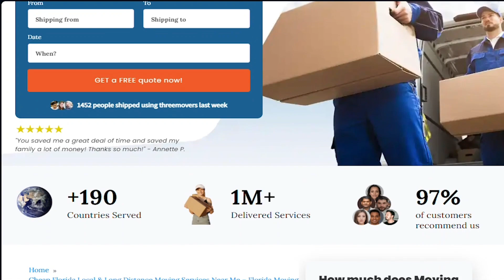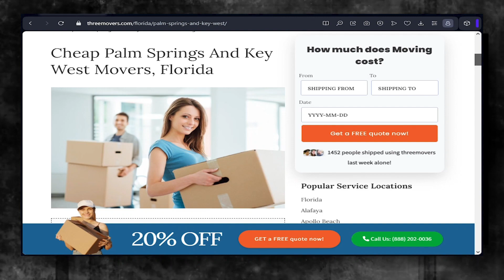Palm Springs and Key West's Reliable Moving Company | Benefits of Hiring Movers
Expert insights on Palm Springs and Key West moving companies! Don't miss our blog post:

If you're planning to move your business to or from Palm Springs and Key West, Three Movers can provide you with customized moving solutions. We have been in the moving industry for over two decades, and our team of experts has experience in handling all types of moves, including commercial moves.

If you're planning to move your business to or from Palm Springs and Key West, contact Three Movers today for a free quote. Our experienced staff will guide you through the process and provide you with efficient and affordable moving solutions. Let us take care of all your moving needs, so you can focus on running your business.